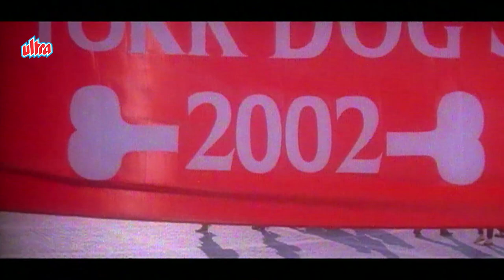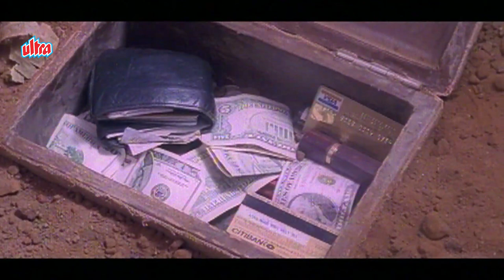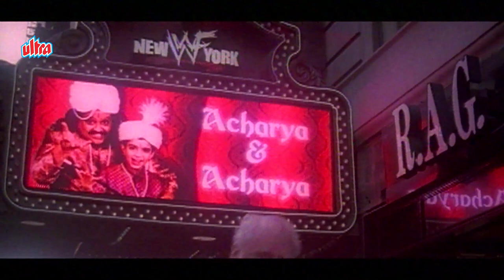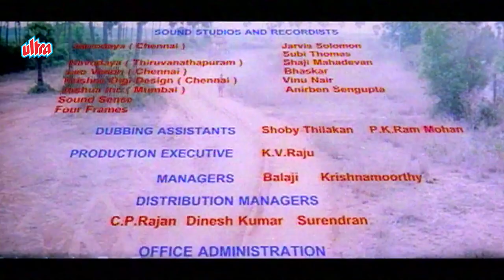सिंगर एस.पी. बालासुब्रमण्यम की जादुई फिल्म | Chhota Jadugar Full Movie [4K] | S.P. Balasubramaniam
Starring: Suraj Balajee, Owen Burke, S.P. Balasubramaniam, Barkley, Justin Melvin, Julia Rusatsky, Julian Carey, Pooja Kumar, Mohan V. Raman, Mahendran, Andrea Alton, Al Dioro, Tirlok Malik, Alwa Vasu.
Writer : Jose Punnoose, Rajeev Kumar, Raghunath Paleri
Producer : Tirlok Malik, N.G. John, Appachan & Allu Arvind
Director : Jose Punnoose